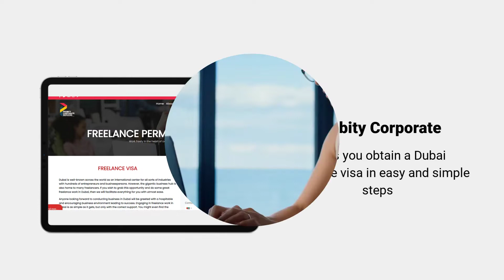Freelance Visa in Dubai | How to Apply for Freelance Visa in Dubai?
The UAE has introduced freelance visas (self-employment) for a number of categories to invite brilliant minds into the country. Contact Probity Corporate for an easy process of having a freelance visa.
Address: Iris Bay Tower, Business Bay, Office - 1207, In front of JW Marriott Marquis Dubai, UAE
Office – 1207 Iris Bay Tower, Business Bay, Burj Khalifa District, Dubai-UAE